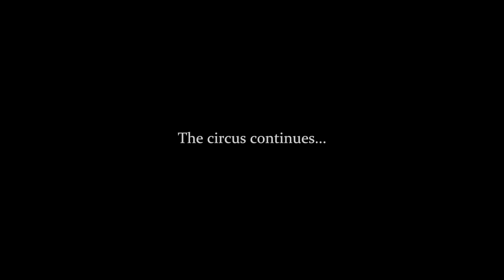Bad Drivers and Random Dashcam From Georgia 3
CLASSIFICATION:
Toyota Tacoma PASSING WITHIN 200 FEET OF ONCOMING TRAFFIC
*TOO FAST FOR CONDITIONS
Subaru ??? FAILURE TO YIELD WHILE TURNING LEFT
Ford Explorer RUNNING A RED LIGHT
Lexus ??? RUNNING A RED LIGHT
Ford Expedition IMPROPER LANE CHANGE
Honda Ridgeline FAILURE TO STOP / YIELD AT STOP / YIELD SIGN
dump truck FAILURE TO YIELD WHILE ENTERING ROADWAY
Chevrolet Equinox FAILURE TO YIELD WHILE ENTERING ROADWAY
BMW 3 Series F30 FAILURE TO YIELD WHILE TURNING LEFT
BMW 5 Series G30 RUNNING A RED LIGHT
school bus FAILURE TO YIELD WHILE ENTERING ROADWAY
Volkswagen Passat CC FAILURE TO YIELD WHILE ENTERING ROADWAY
Toyota RAV4 FAILURE TO YIELD WHILE ENTERING ROADWAY
Chevrolet Camaro IMPROPER TURN ALONG CREST OR HILL (§ 40-6-121)
Toyota Camry FAILURE TO YIELD WHILE TURNING LEFT
Ford Focus FAILURE TO YIELD WHILE TURNING LEFT
Toyota Corolla FAILURE TO YIELD WHILE ENTERING ROADWAY
*same as previous